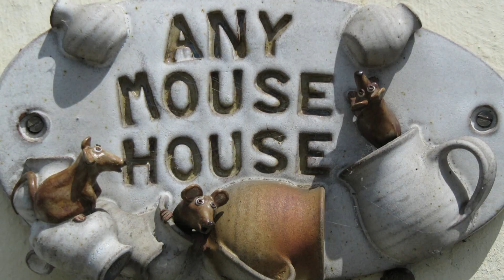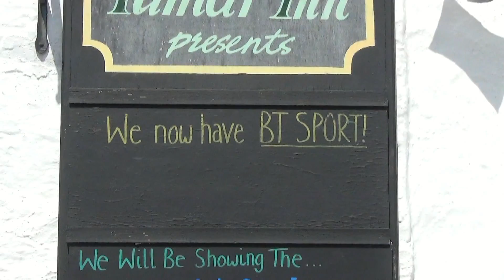Cornwall - Calstock "Tamar Valley"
Calstock, am River Tamar, wird von der imposanten Eisenbahnbrücke über das "Tamar Valley" beherrscht. Der River Tamar bildet zudem die Grenze zwischen den Grafschaften Cornwall und Devon. Er mündet bei Plymouth in den Ärmelkanal.
Ein beschaulicher Ort, der keinerlei Aufgeregtheit vermittelt - wir kommen bestimmt nochmals dorthin zurück . . .
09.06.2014